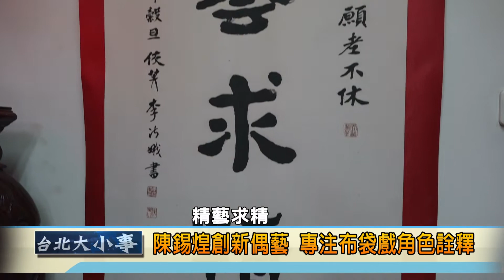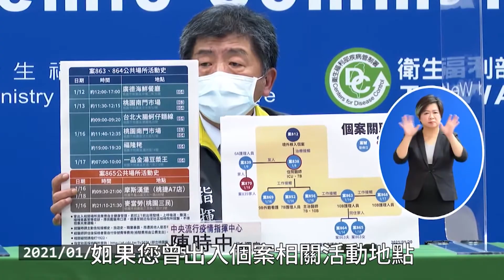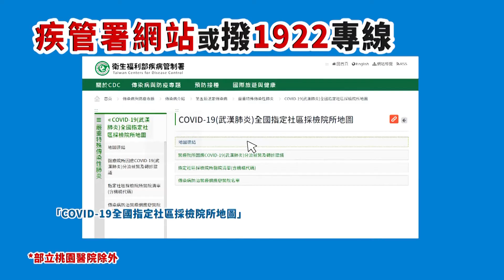台北大小事第136集：布袋戲國寶陳錫煌1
台北大小事 你我關心的事
首播：每週五18:30
重播：隔天星期六 12：00、18：30
      星期一~五 07：00、12：00、21：00